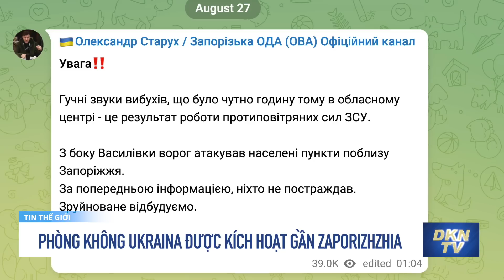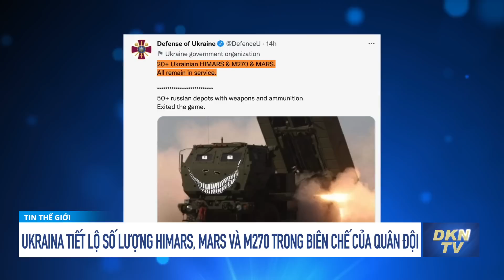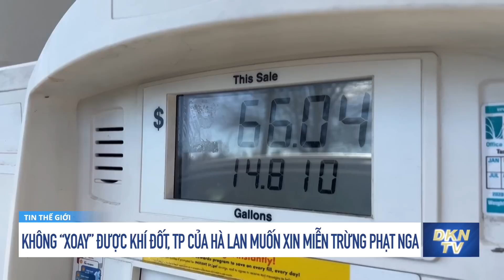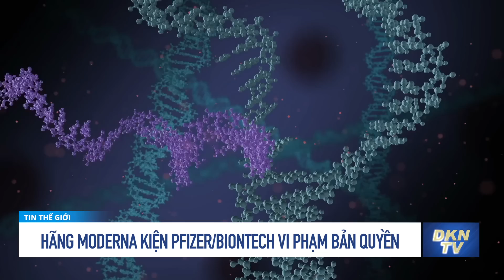Tin tổng hợp sáng 27/8: Ukraina tiết lộ số lượng HIMARS, MARS và M270 trong biên chế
0:00 Điểm tin
1:32 Ukraina tuyên bố phá hủy trung tâm liên lạc của Nga ở Kherson, Nga bắn hơn 100 loại đạn khác nhau
3:08 Phòng không Ukraina được kích hoạt gần Zaporizhzhia
3:52 Ukraina cho biết đã mua đủ thuốc để bảo vệ trong trường hợp có tai nạn hạt nhân
5:35 Bộ Quốc phòng Ukraina tiết lộ số lượng HIMARS, MARS và M270 trong biên chế của quân đội
6:51 Kyiv ước tính thiệt hại về môi trường trong cuộc xâm lược của Nga khoảng 10 tỷ USD
9:38 Thổ Nhĩ Kỳ cáo buộc EU 'cố tình' từ chối cấp thị thực
11:55 Không “xoay” được khí đốt, thành phố Hà Lan muốn xin miễn khỏi lệnh trừng phạt Nga
13:58 Các chính khách Canada: Hơn 400 triệu người đã làm tam thoái, ĐCSTQ sẽ sớm sụp đổ
15:58 Thiếu khí đốt, Đức lo khủng hoảng giấy vệ sinh
17:31 Hãng Moderna kiện Pfizer/BioNTech vi phạm bản quyền sáng chế về vaccine Covid
19:04 Tp HCM yêu cầu nghệ sĩ không làm xấu hình ảnh quốc gia khi đi nước ngoài